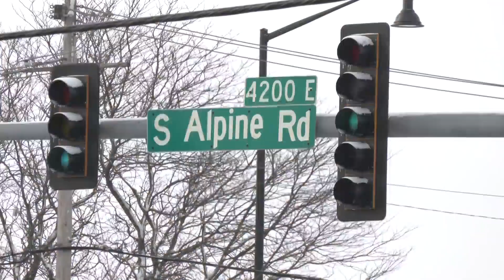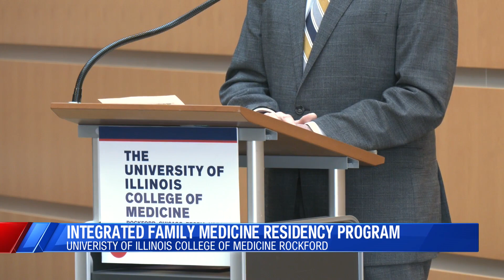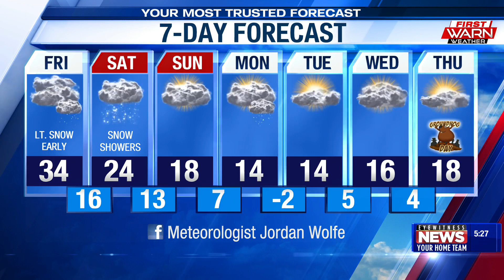WTVO Eyewitness News for January 26th, 2023 (full broadcast)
IDOT spending $1.5M to resurface South Alpine Road this spring; Illinois investing $2.6M to train aircraft mechanics in Rockford; Rockford man charged with sexual abuse of a juvenile; Rockford man arrested for burglarizing a home; Residents escape Freeport apartment fire. Plus weather and sports.